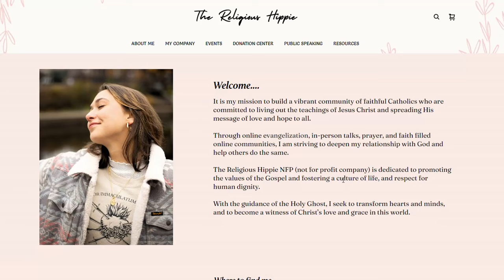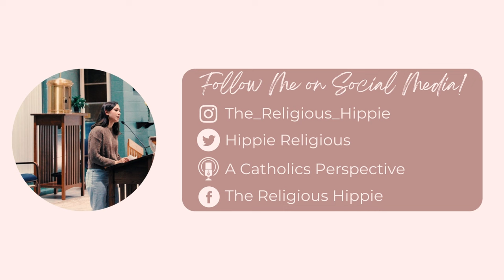To Jesus THROUGH Mary - Marian Consecration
hey guys!
todays video is about marian Consecration!

Thereligioushippie.com